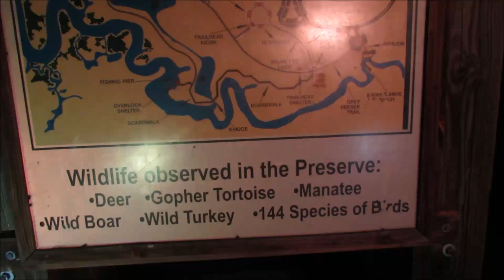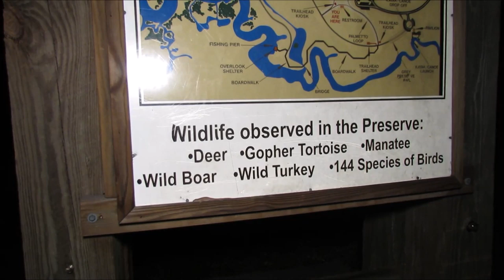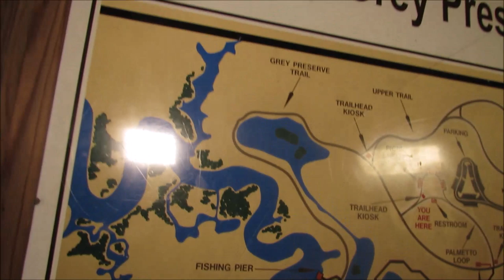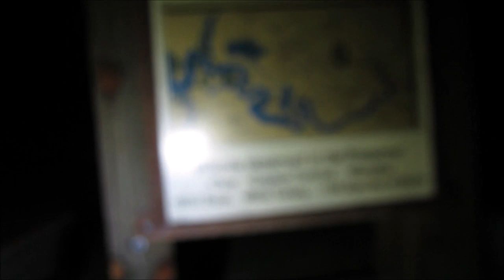(WANDERERS ADVENTURE)LOST IN THE HAUNTED WOODS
Join myself and Joe from UGUE as we try to make it through the "Haunted Woods" without getting lost.

Join myself, UGUE, Holywalkers and Franko tv as we
wake up the dead in "The Medina Mansion".